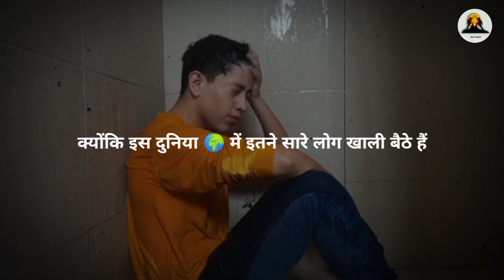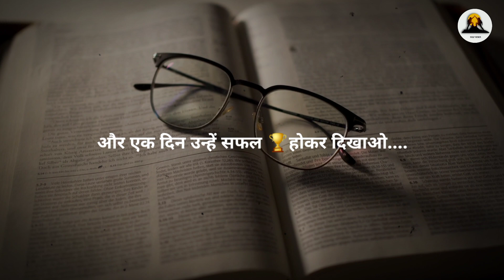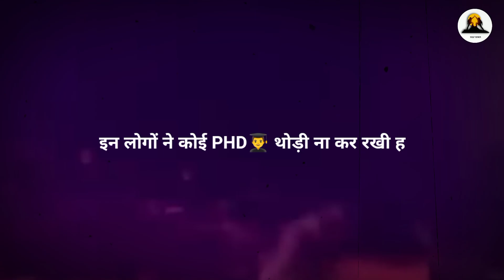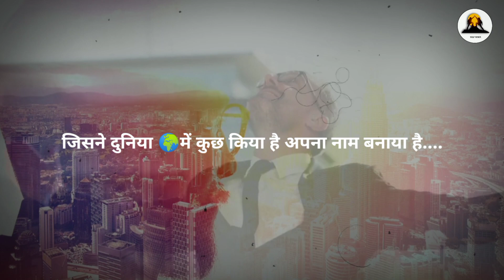Don't Consider Yourself Weak | Self Care Motivational Speech | By Da Self Riser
Motivational video for all students
Motivational video
Hardest Motivational video
Hardest Motivational Speech
student motivational
Hard study
Exam Time Motivational Video
Exam time best Motivational
Inspiration
Inspirational video
Morning Motivational video
Student Motivation

@sandeepmaheshwari idol

However, if any content owners would like their
Images, Video Footage or Muusic Removed before please Contect by Email